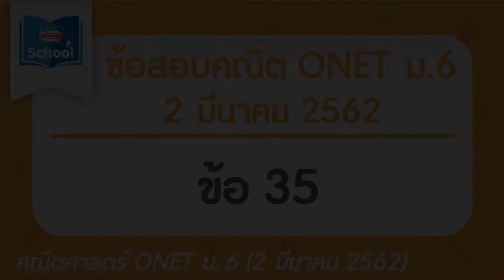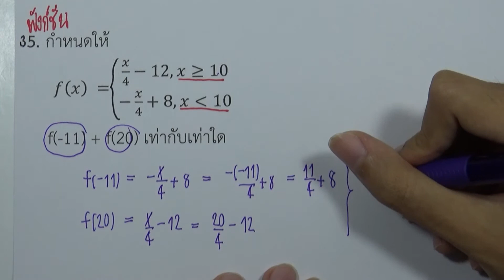เฉลยข้อสอบคณิตศาสตร์ O-NET ม.6 มีนาคม ปี2562 ข้อ35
เฉลยข้อสอบคณิตศาสตร์ O-NET ม.6 มีนาคม ปี2562